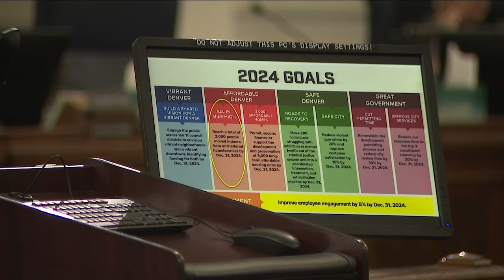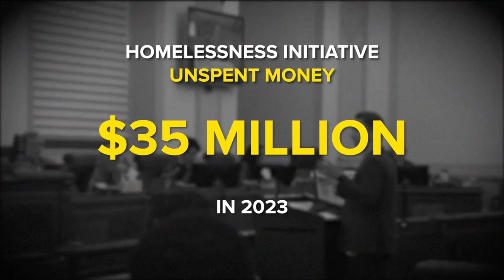How much is Mayor Johnston’s plan to address homelessness costing Denver taxpayers?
The Denver City Council is pressing the mayor’s office on just how much the city is spending and the cost to taxpayers as Johnston addresses homelessness in Denver.